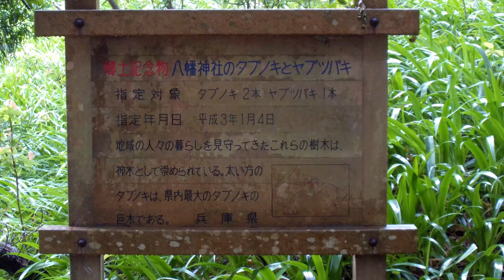長瀬八幡神社のタブノキとホオノキ 兵庫県美方郡香美町村岡区長瀬 兵庫の巨樹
長瀬八幡（ながせはちまん）神社のタブノキ（県指定郷土記念物）とホオノキ ★タブノキは兵庫県最大です。本来はタブノキとヤブツバキなのですがホオノキがカツラの木のように見えそちらに目はが行ってしまいました。ただホオノキ木は主幹は細い木でした。それでもホウ葉はとても大きく立派なものでした。

機材：Osmo+・Gopro9